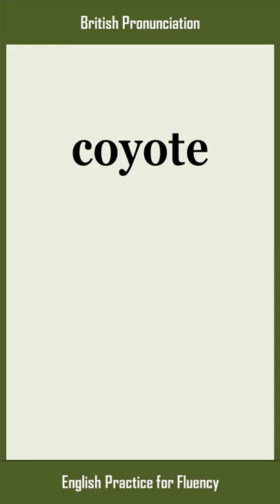coyote, How to Say or Pronounce COYOTE in American, British English, Pronunciation